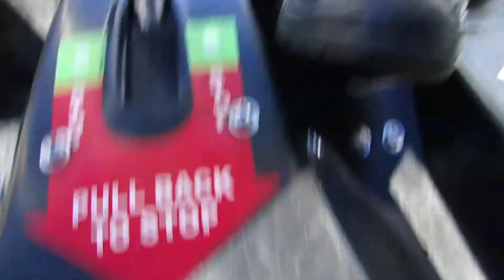Skyline Luge Queenstown 1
First Ride.